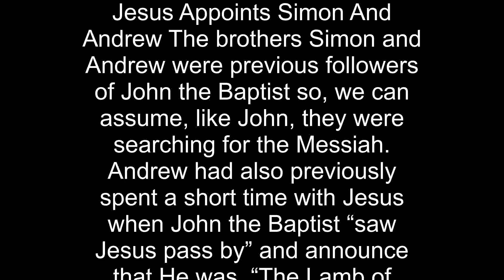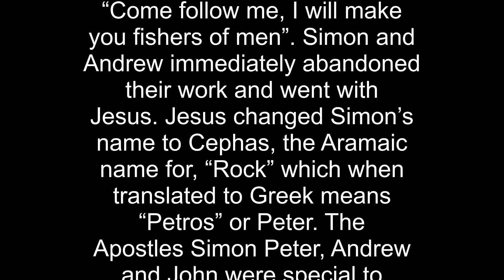Jesus Appoints Simon And Andrew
The brothers Simon and Andrew were previous followers of John the Baptist so, we can assume, like John, they were searching for the Messiah. Andrew had also previously spent a short time with Jesus when John the Baptist “saw Jesus pass by” and announce that He was, “The Lamb of God”.
As Jesus was walking by the Sea of Galilee and saw Simon and Andrew fishing, they were casting their nets into the sea, Jesus said to them, “Come follow me, I will make you fishers of men”. Simon and Andrew immediately abandoned their work and went with Jesus.
Jesus changed Simon’s name to Cephas, the Aramaic name for, “Rock” which when translated to Greek means “Petros” or Peter.
The Apostles Simon Peter, Andrew and John were special to Jesus. He took them into the room where he raised Jairus’ daughter from the dead, he also took them up the mountain where he was Transfigured and he selected them to go further into the Garden of Gethsemane during his agony. (Mark 1:16-20)
Simon and Andrew abandoned their daily job as fishermen to follow Jesus. They had become, “Fishers of men;” a huge commitment of faith in Jesus.
Lord Jesus, help me to abandon my little indiscretions but never abandon you, to seek your grace and blessings, and grow in greater faith for you.
Teach us Good Lord;To serve you as you deserve;To give and not to count the cost;To fight and not to heed the wounds;To toil and not to seek for rest;To labour and to ask for no reward,Save that of knowing we do your will.